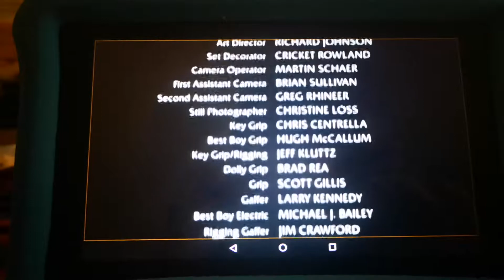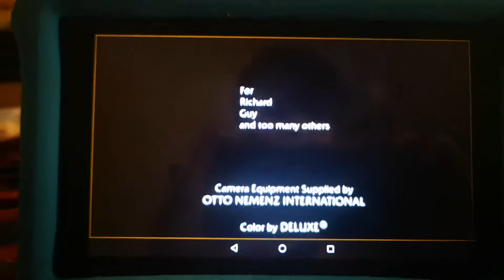23 August 2020